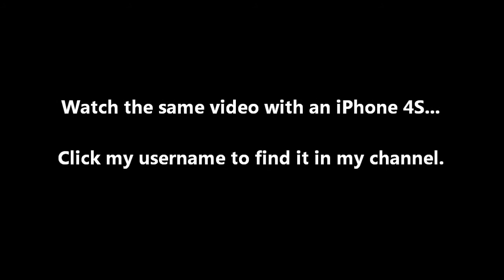Apple iPhone 4 Video Test - 720p HD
Below is the gear I use for Youtube…

USA:
Main Camera
Backup Camera
Vlog Camera
GoPro 1
GoPro 2
GoPro Vlogging
Camera Microphone 1
Camera Microphone 2
Voice Over Microphone
Vlog Tripod

Canada:
Main Camera
Backup Camera
Vlog Camera
GoPro 1
GoPro 2
GoPro Vlogging
Camera Microphone 1
Camera Microphone 2
Voice Over Microphone
Vlog Tripod

UK:
Main Camera
Backup Camera
Vlog Camera
GoPro 1
GoPro 2
GoPro Vlogging
Camera Microphone 1
Camera Microphone 2
Voice Over Microphone
Vlog Tripod